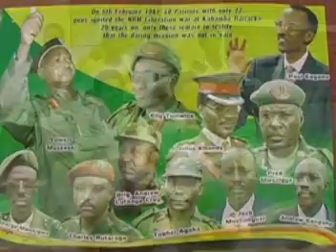Ebyafaayo bya Mzee Museveni Nabacungwire Uganda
By Kiguma Women Choir